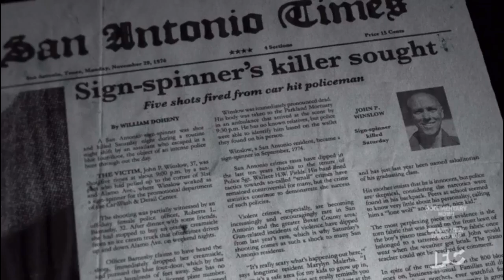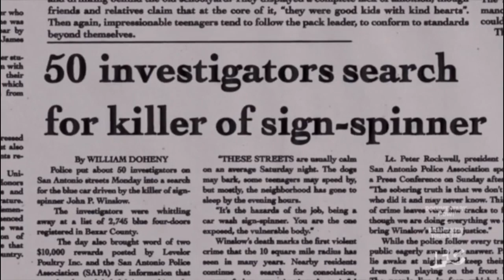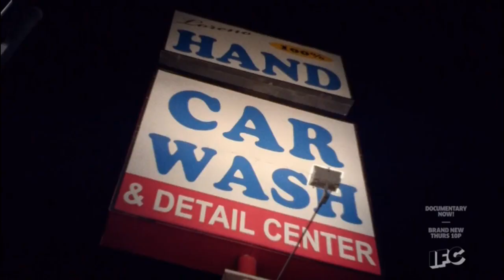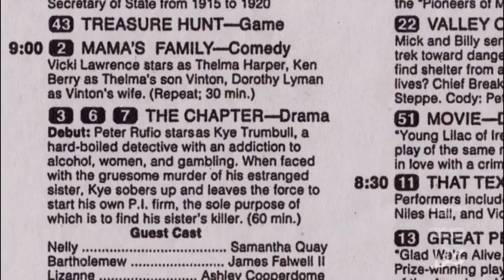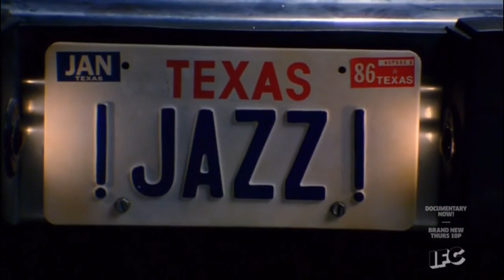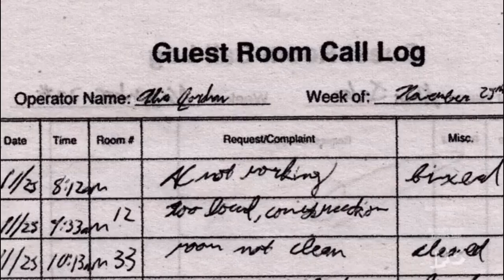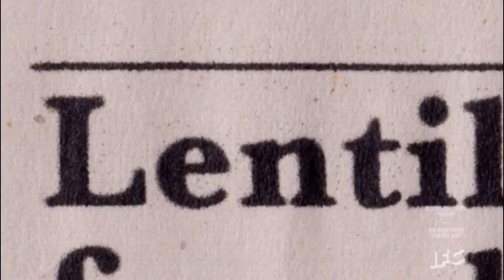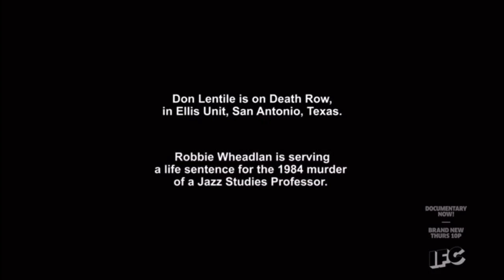The Sign Spinner Murder - Bill Hader, Fred Armisen